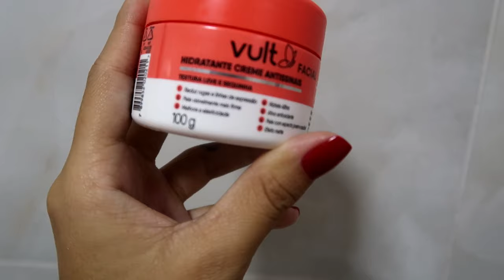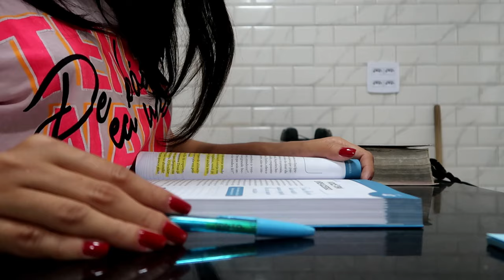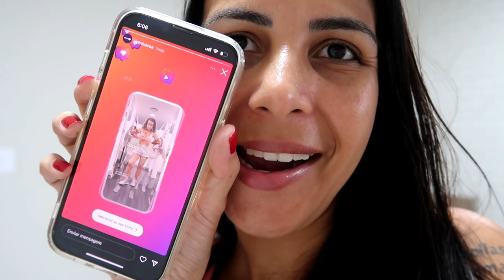24h comigo | COMPRINHAS, INDICAÇÃO DE PRODUTOS e muito mais - Jessica Vasconcelos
// CONTINUE CONECTADO COMIGO \\